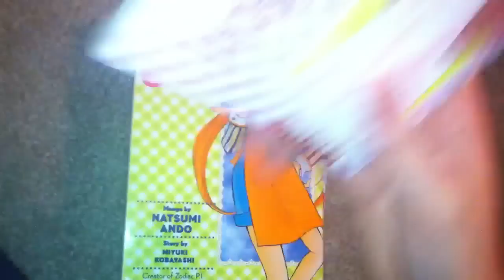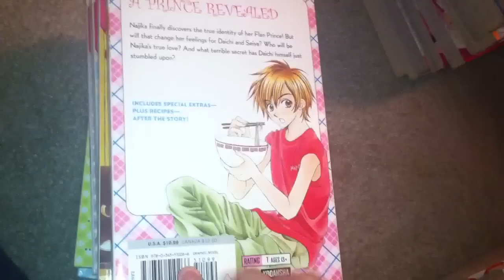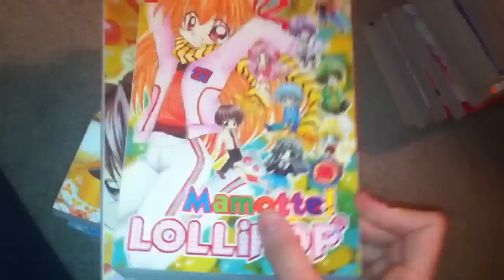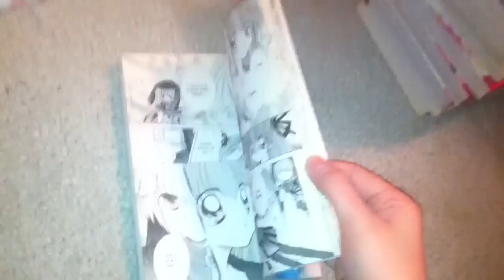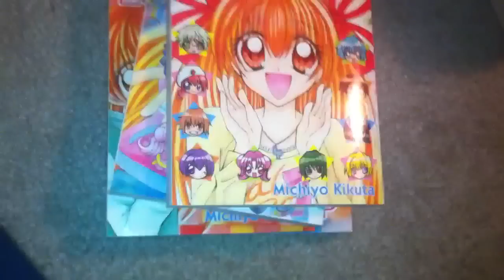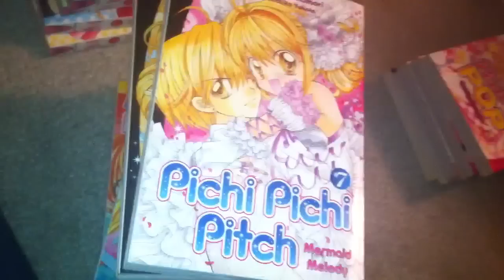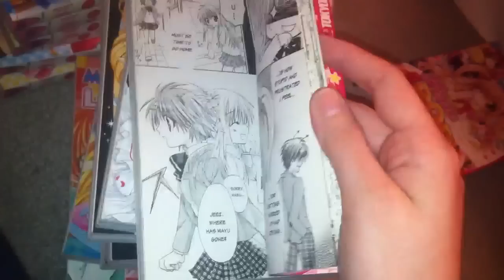Manga Collection Pt.6 Feb.25th,2013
Enjoy:) Glad to be doing Manga Collection videos again:)

In this video I show Del-Ray & Tokyopop manga!!

Recorded Feb.25th,2013